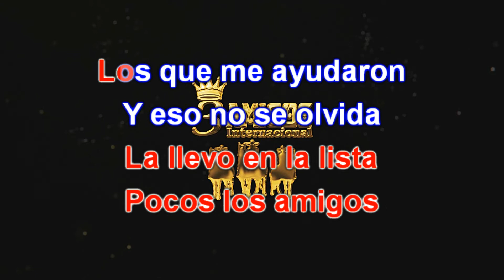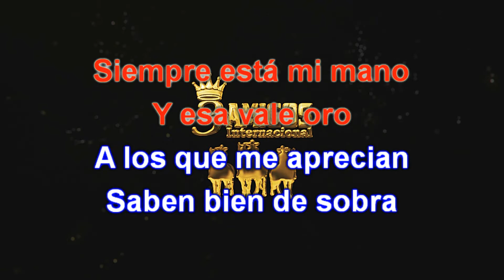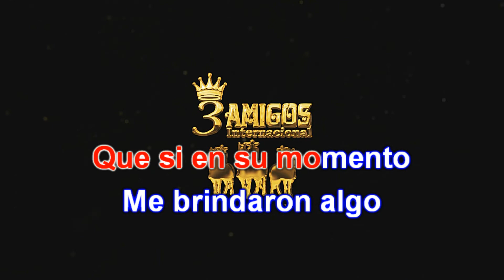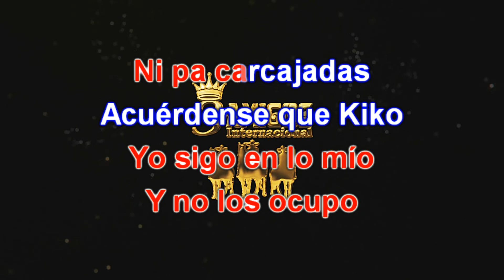El envidioso (Karaoke)